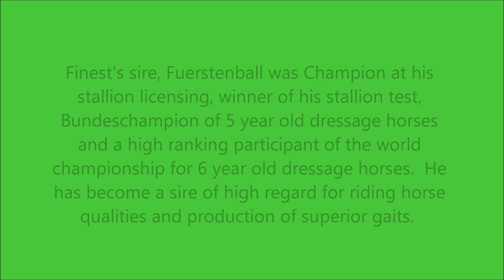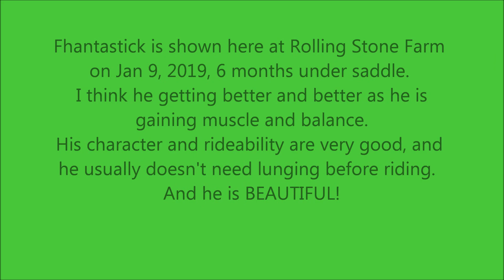Fhantastick Jan 9 2019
Fhantastick-
 16.3 h. PREMIUM, FOAL of DISTINCTION,
STALLION PROSPECT German Oldenburg (GOV)
gelding  born 5/24/15 by Finest
(Fuerstenball/Wie Weltmeyer) out of Elite Mare
Wyneth L (Widmark/Davignon).
Shown at Rolling Stone Farm on Jan 9, 2019.